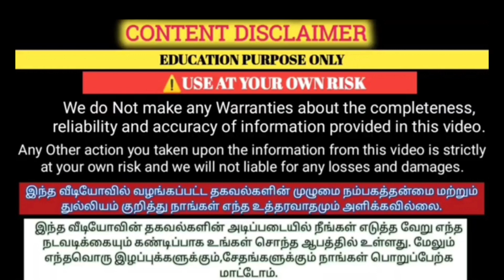5 சேலை 1000 ரூ மட்டுமே Delivery Free ||தீபாவளி ஆஃபர்|| Joint சேலைகளின் ராஜா இவர்தான்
shop details

 SRI VINAYAGA Cutpiece Centre,
 130 & 133 - First Floor,
south Masi Street,
Madurai - 01

For Bussiness Promotion (உங்கள் தொழிலை விளம்பரம் செய்ய தொடர்புகொள்ளவும் )